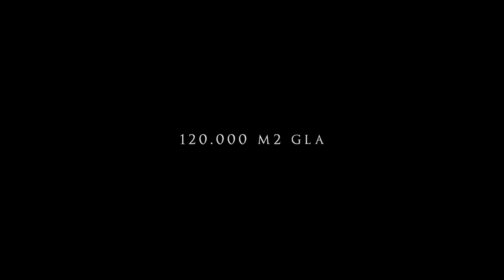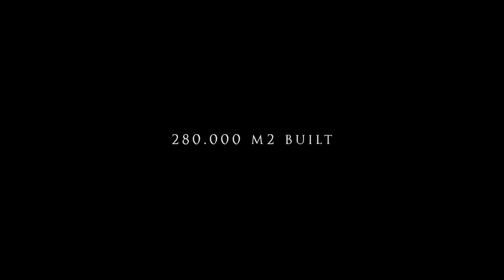NEVADA SHOPPING CENTER IS THE PLACE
Discover the largest mall ever seen. Nevada Shopping Center is te place in the heart of Granada. 480 million investment, 5.5 million of turist, 6500 parking places, 120.000 m2 GLA, 30 minutes to the beach, 280.000 m2 built, 4.500 direct jobs & 2.000 indirect jobs. Granada is unique.